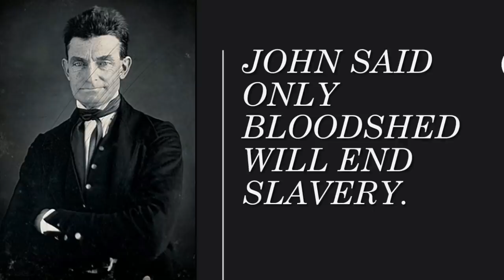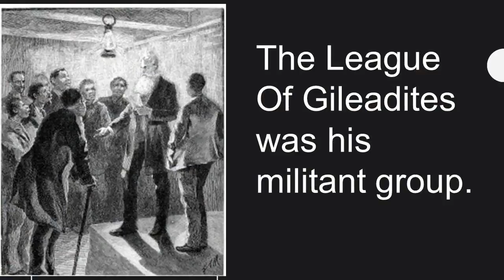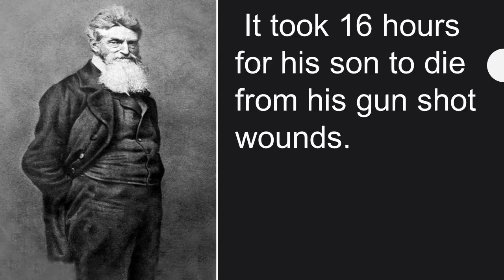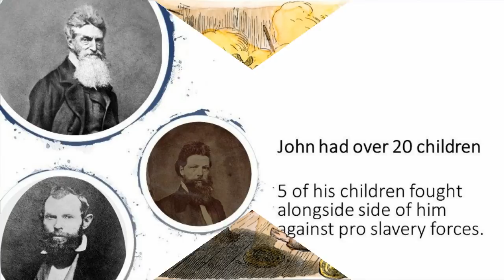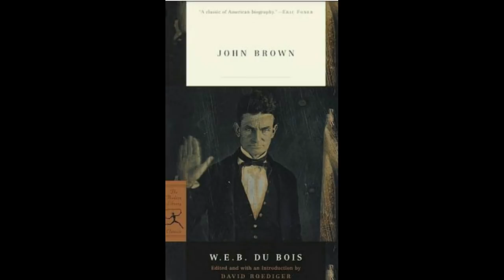John Brown was baddest white man who ever lived. Pt 1 ("Slavery will only end in bloodshed")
Jon Wilkes Booth, Walt Whitman, and Stonewall Jackson all attended the execution of John Brown. John Brown was a hero and should be recognized as so but some call him a terrorist. More black people need to add him into the discussion with the rest of our hero's but he gets forgotten about way too often.